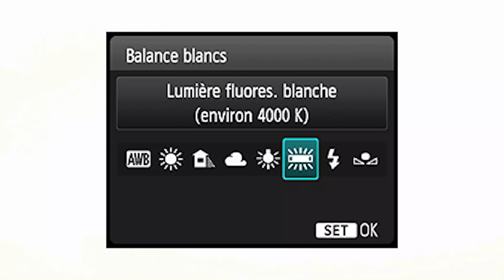7 conseils pour réussir ses photos en intérieur, en basse lumière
Conseils pour réussir ses photos en basse lumière, en intérieur. Ne plus avoir de photos trop jaunes, des photos floues. La photo en intérieur ce n'est pas facile. Voici donc 7 conseils pour réussir vos photos d'intérieur quel que soit votre niveau en photo. Cela vous servira pour les photos de famille, les photos de concert, les photos de spectacle et tous les endroits où il y a peu de lumière pour faire ses photos.

🙈 QUI SUIS-JE ?

Où me suivre ?

progressez en photo - apprendre la photo - progresser en photo